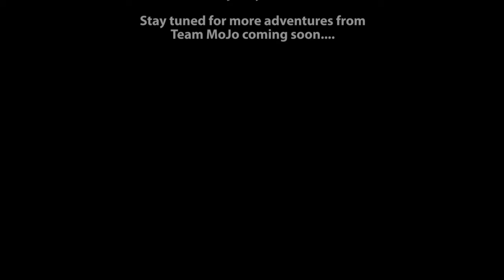Solar Eclispe 2017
Moriah and I were very excited about seeing a full and total eclipse and our home town of Crossville Tennessee was directly in line for the longest darkest period, so we decided to bring all our camera gear out to the Cumberland County State Park and grab our spot on the Bear Trace Golf Course where we were amazed by the whole scene, this ten minute video will show you the entire eclipse and you will get to hear the stunned crowd as the sun went black, a great experience and Team MoJo is already planning our trip to the mid west for the next total solar eclipse.